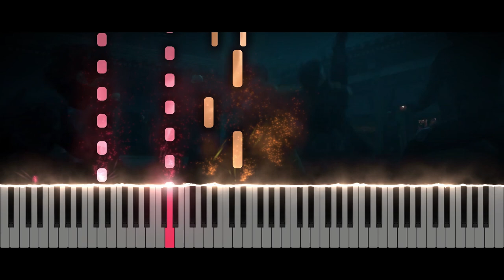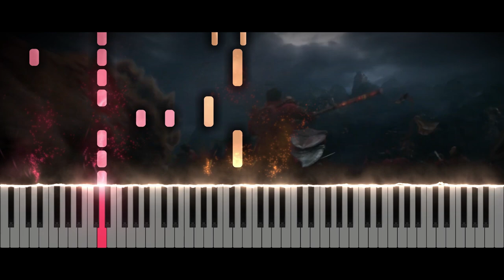Shang-Chi and the Legend of the Ten Rings - Official Teaser Trailer Music (Synthesia Piano Tutorial)